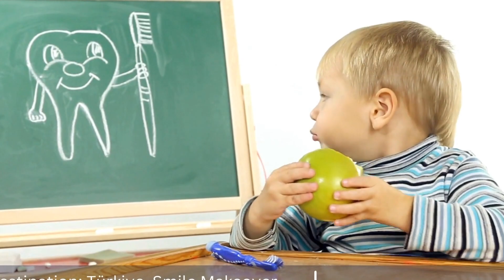Transform Your Smile with Dental Implants - Are They the Best Solution for Missing Teeth?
Telegram Dental implants have become the go-to option for filling in missing teeth and restoring smiles. This popular method offers a long-lasting and dependable solution for improving oral health and boosting confidence. With the use of durable implants, individuals can regain the full function of their teeth and enjoy a natural-looking smile. Say goodbye to gaps and discomfort with the reliable and trusted option of dental implants.